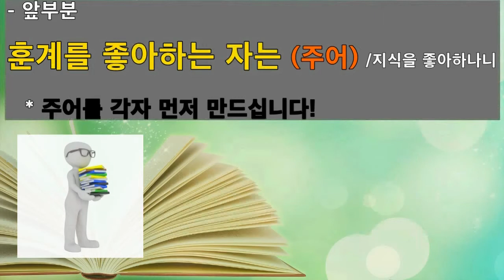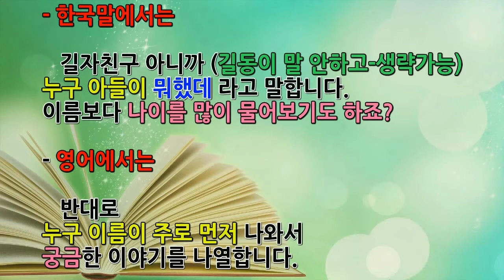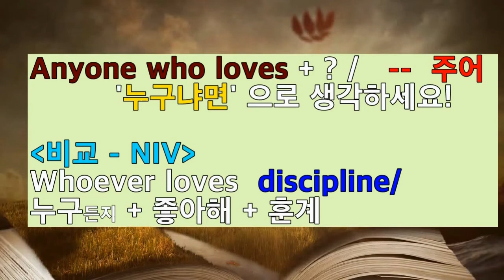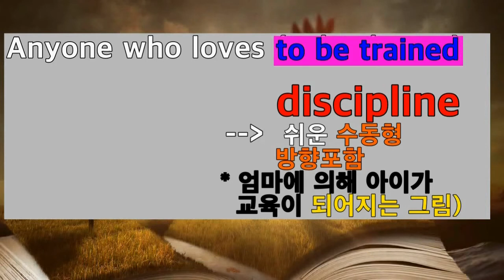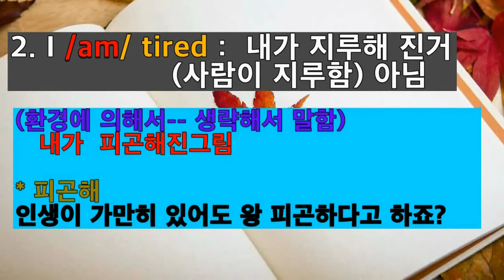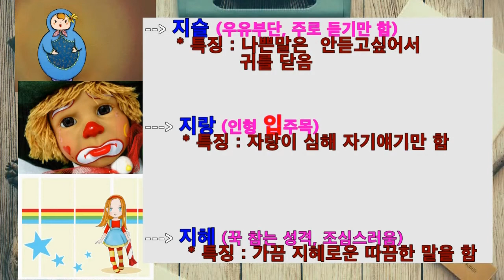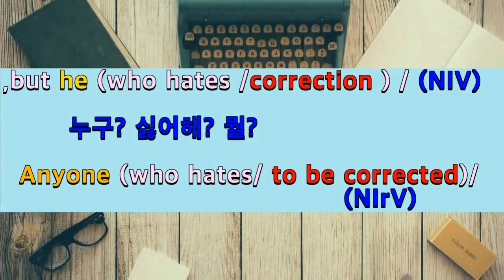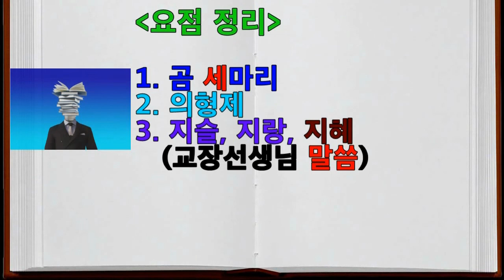[한구절 4회] 암송큐티: 삶의 지혜 | 긴 주어, 수동형태 | 연상법으로 영어성경 암송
잠언 12장 한구절
(암송큐티: 삶의 지혜)

- 주어가 긴 경우, 수동형태 문장을 연상이야기로 설명합니다.
- 먼저 여러분이 한글 말씀을 보고 영작을 하시고,
설명과 연상이야기 그리고 마지막에 암송 및 요점 정리로 진행됩니다.

(( 오래전에 배운 이론을 바탕으로 직접연상법을 만듭니다.

   * 구독 =삶의 지혜